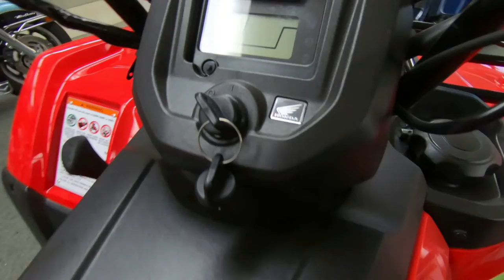2019 Honda FourTrax Rancher 4x4 Automatic DCT EPS - New ATV For Sale - Milwaukee, WI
Please visit Southeast Sales Powersports to view this New RED 2019 Honda FourTrax Rancher 4x4 Automatic DCT EPS for sale in Milwaukee, Wisconsin

Stock# 501383

Description:
2019 Honda® FourTrax Rancher 4x4 Automatic DCT EPS
Your Life. Your Rancher.
What makes Honda’s line of FourTrax Rancher ATVs so famously admired? Where do we start? For countless thousands of ATV owners, the Ranchers just hit that sweet spot. Big enough to tackle big jobs or adventures, week in and week out. Nimble and light enough to be maneuverable in tight terrain, and not wear you out after a day in the saddle. Affordable. Reliable. And the list goes on and on.

Every Rancher starts with the same proven Honda engine, the heart of any ATV. A 420cc liquid-cooled single-cylinder design with fuel injection, it’s engineered for the kind of wide, low-revving power an ATV rider wants. And it offers something no other ATV can: Honda’s legendary reliability and efficiency.

And here’s another big plus with a Rancher: With a wide range of models, it’s easy to pick the exact Rancher that’s perfect for you. We have models with independent rear suspension (IRS) for excellent handling and a superior ride. We also have swingarm/solid-axle models suited to riders who tow a lot, or who want a solid axle’s simplicity of design. Standard manual ATV transmission, our exclusive Electric Shift Program, or Honda’s revolutionary Automatic Dual Clutch Transmission (DCT) are all available, as is Electric Power Steering and your choice between two- and four-wheel drive.